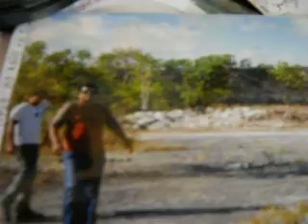Mafia contra tigres, Elvira Quezada intervenga, Profepa miente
Se los llevaron en semana santa , no respetaron la suspencion definitiva, diciendo que estraban en completo abandono, sin seguridad,sin plan de mnanejo , queb los explotava, todo esto es mentira, la genta de cancun save la verdad, y son mi vida,les tenia 20m hectareas de santuario zoo dentro de un U.M.A. que ahora esta siendo destruida por malandros, matando cocodrilos, venados yuc, tejones, etc, tienen perros de caza, los cuales usan para asacinar la bfauna libre que he cuidado desde hace tres decadas, profepa por medio del Guy nunca ha actuado dice que hay mas de 2 mil denuncias en cambio si aparece en los eventos donde se plantan arbolitos parab salir en los diarios y t.v. en cambio aqui se estan cometiendo delitos, contra la viodiversidad, y no actua.
ver en you tube videos titulados como.
Patron laviada envia desde el D.F.  a aniquilar el tigre de santa julia en cancun.
PRESIDENTE DE LA REPUBLICA, P.G.R. Y PROFEPA NO CASTIGA, A LOS VERDADEROS DELINCUENTES.
I.P.A.E. vende terrenos con jaulas y tigres adentro del  U.M.A.
U.M.A. pepes tigres destruido,por alfredo Gonzalez  Palma, Profepa no actua.
Asesinan tigres en cancun P.G.R.  y Profepa.
Altas autoridades de Profepa corruptas y mentirosas.
Perros cazadores,malandros asesinan fauna,se apoderan del santuario.